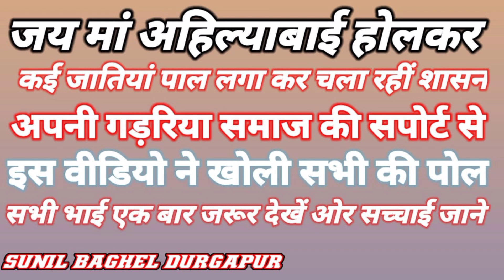गडरिया समाज के साथ कैसे धोखाधड़ी कर रहे हैं लोग देखें सारी वीडियो और सुनें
जय माता दी दुर्गापुर यूट्यूब चैनल में आप सभी दोस्तों का स्वागत है दोस्तों अगर हमारे चैनल को सब्सक्राइब नहीं किया है तो चैनल को सब्सक्राइब कर लो और साथ में बैल आइकन दबा दो ताकि इसी तरह की वीडियो का नोटिफिकेशन सबसे पहले आपको मिल सके और आप हमारी वीडियो देख सकें लड़के समाज की सारी जानकारी आप तक पहुंच सके प्लीज भाई चैनल को सब्सक्राइब वीडियो को शेयर और वीडियो को कमेंट में जरूर बताएं आपको वीडियो पसंद आई या नहीं